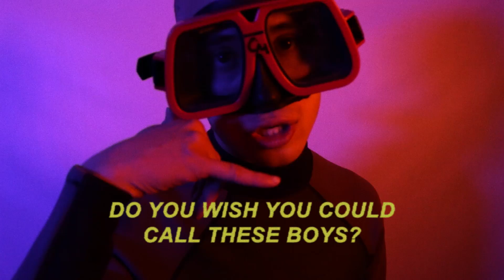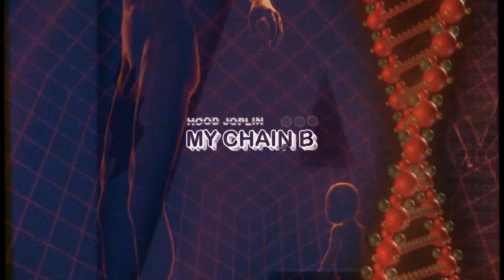Hood Joplin // My Chain B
Music video for My Chain B written and produced by Hood Joplin.